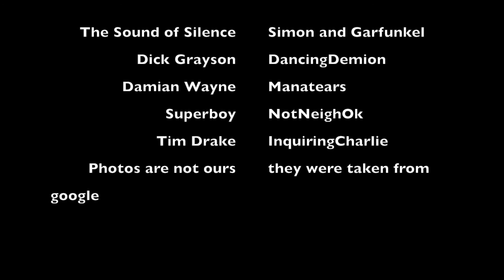BatBonding: The Yoga Challenge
Your favorite family has a new web series-and they are doing challenges!